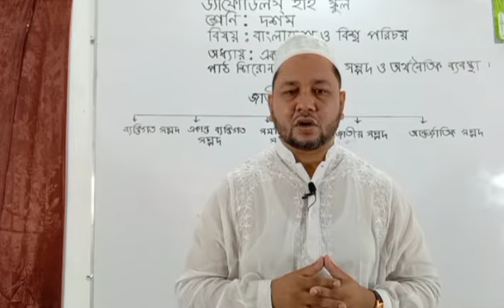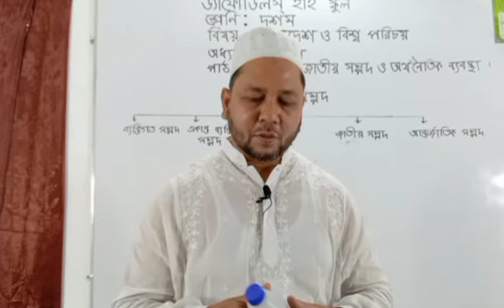ড্যাফোডিলস্ হাই স্কুল * শ্রেণি : দশম * বিষয় : বাংলাদেশ ও বিশ্ব পরিচয় * অধ্যায় : একাদশ